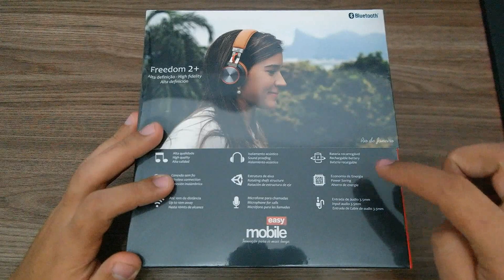Headphone Easy Mobile Freedom 2 - Preço baixo e qualidade alta. Unboxing e impressões